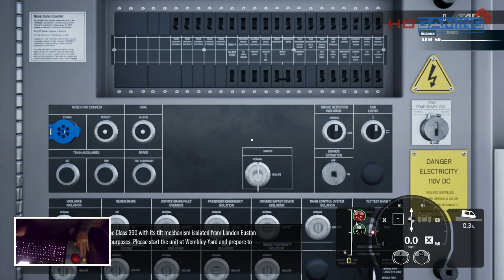Train Sim World 5 - Avanti WC BR Class 390 Pendolino - Pend no Lean no